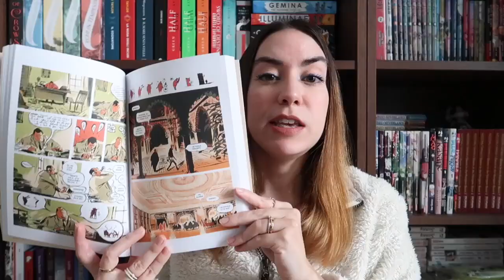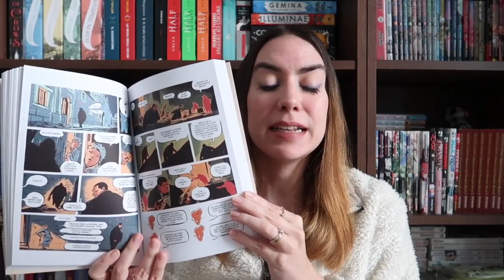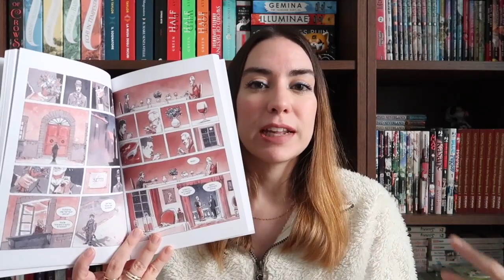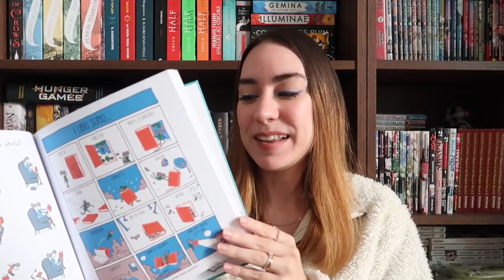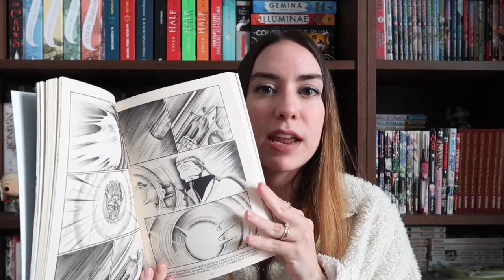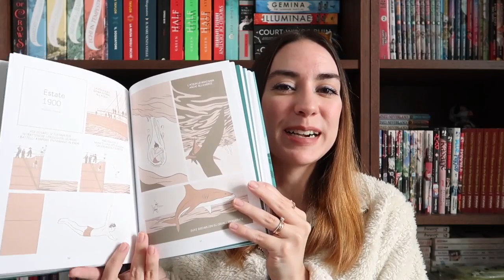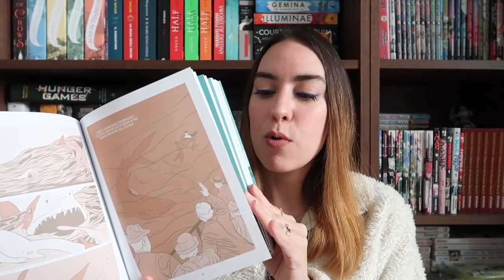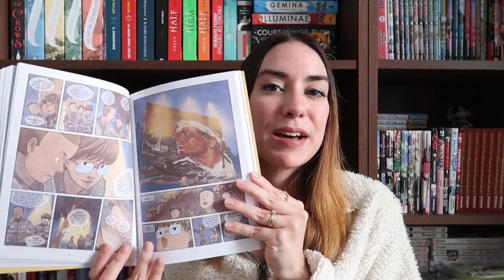Fumetti: da cosa iniziare? 📚 Graphic novel consigliati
Oggi vorrei darvi qualche consiglio per iniziare ad approcciarvi al fumetto. Spero possa esservi utile!

Sostiene Pereira
La funzione del mondo
A ondate
Quaderni giapponesi
Soul Guide
Dimmi cosa leggi e ti dirò chi sei